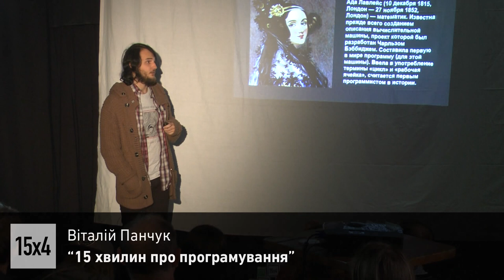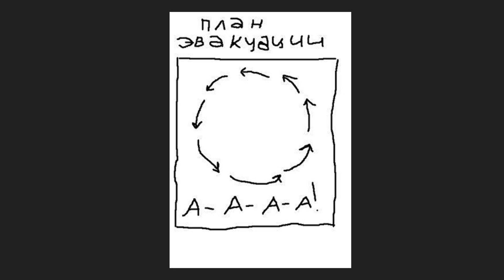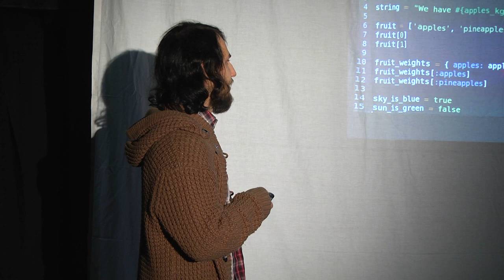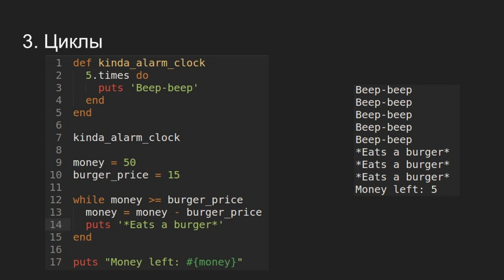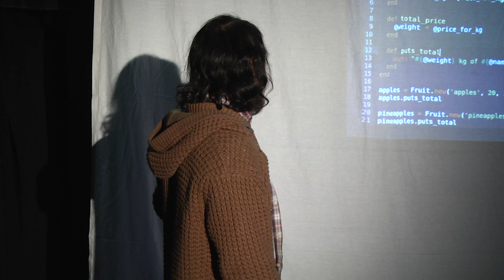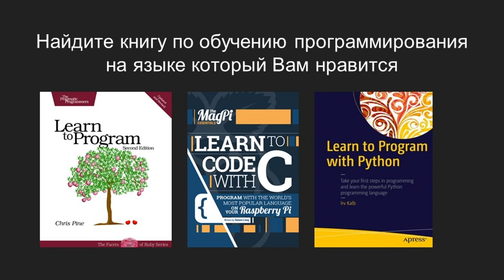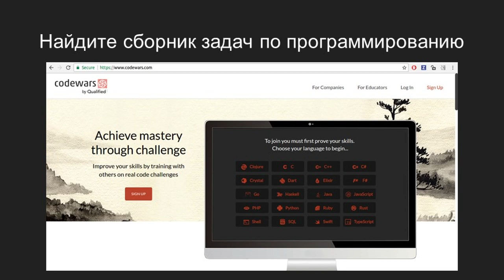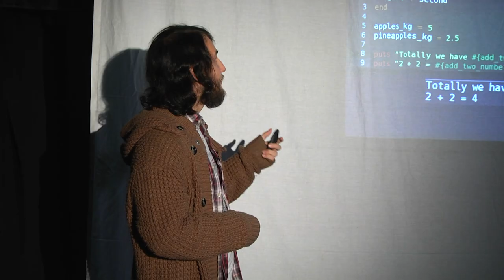15х4 - Про програмування, Віталій Панчук